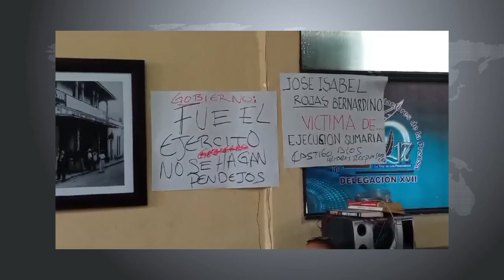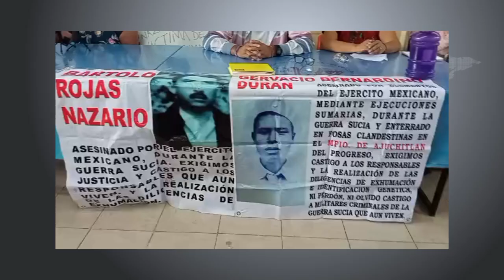RTGnoticias | A 50 años son encontrados cuerpos de víctimas de la Guerra Sucia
Familiares de desaparecidos de la guerra sucia dieron a conocer la identidad de cinco cuerpos de personas  que fueron encontrados en el mes de septiembre,  tras ser asesinados hace 50 años por el ejército mexicano en el municipio de Ajuchitlán del Progreso.